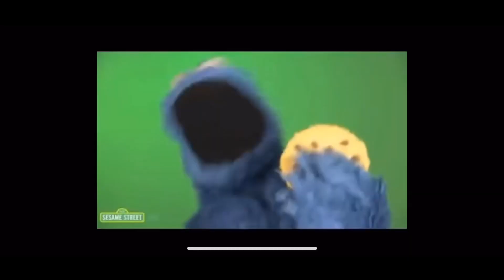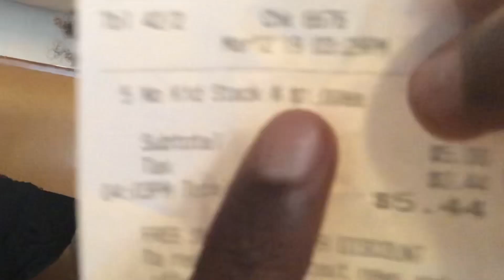PANCAKE EATING CHALLENGE *gone wrong**very funny*